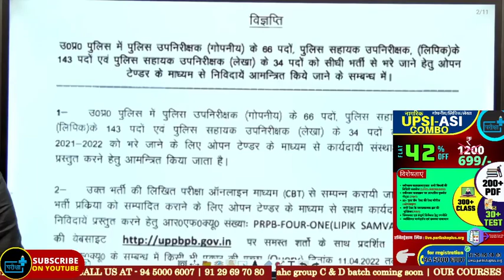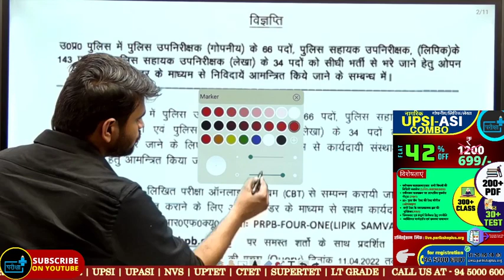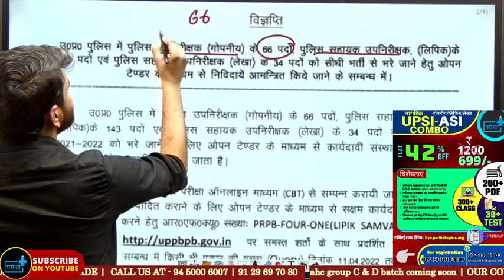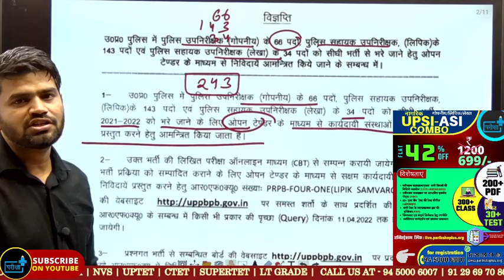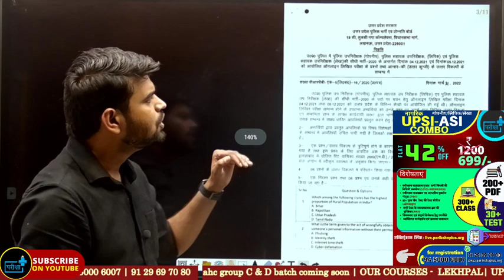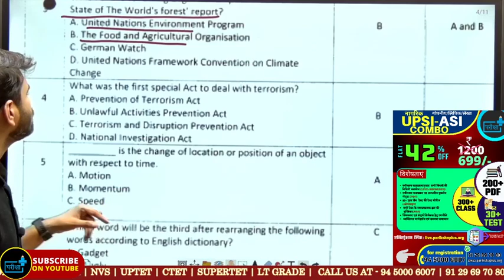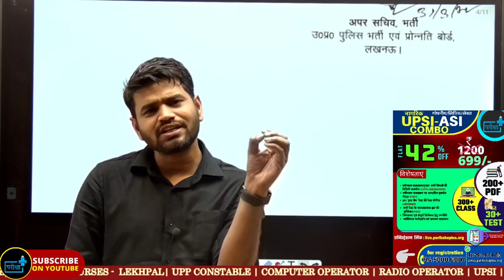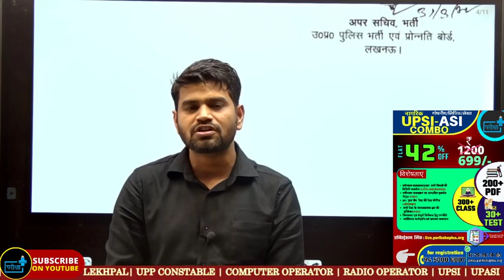UP SI ASI NEW VACANCY , UPASI New AnsKey क्या होगा cutoff ?